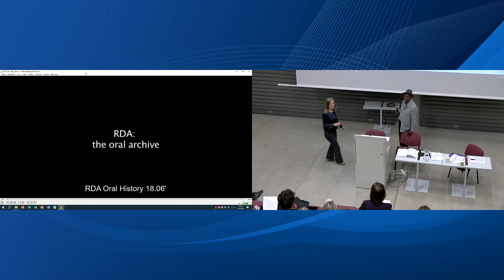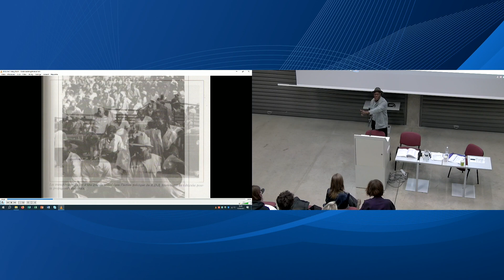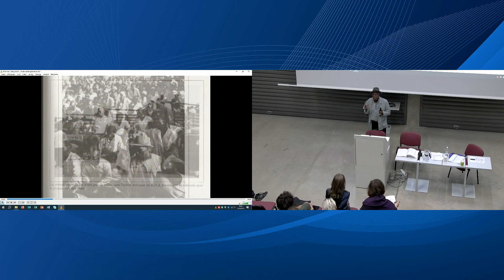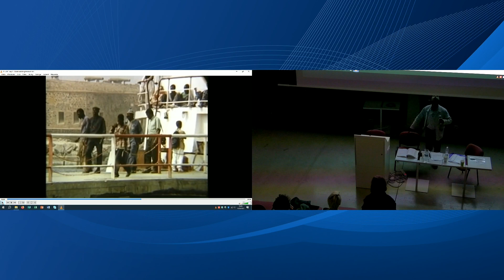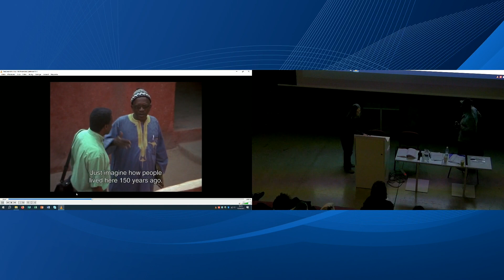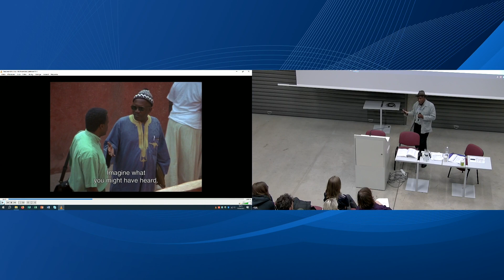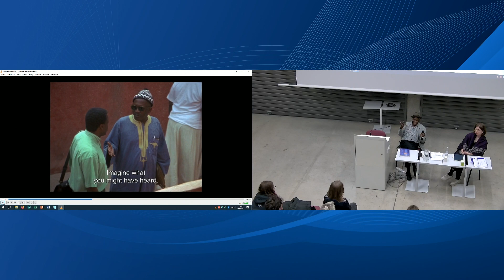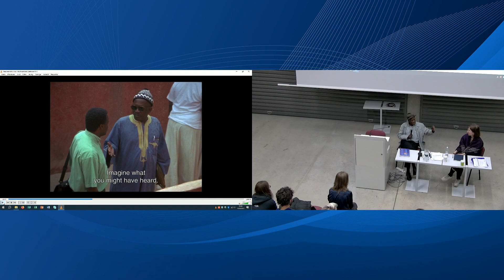Manthia Diawara: Africký film nezúčastněných zemí. Ousmane Sembène a Abderrahmane Sissako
Ateliér s hostujícím umělcem UMPRUM uspořádal 19. 10. přednášku filmaře, teoretika a historika umění Manthia Diawary na téma "Africký film nezúčastněných zemí. Ousmane Sembene a Abderrahmane Sissako". Přednáška je pořádána v rámci cyklu "Východ-Jih: Mezinárodní výměny mezi střední a východní Evropou a Afrikou."